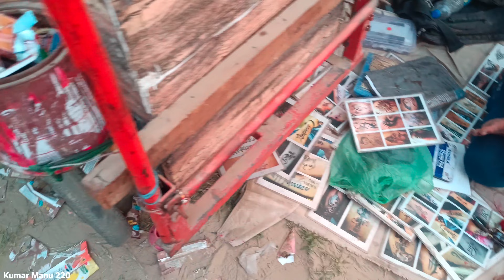बूढ़ा बाबा मेला पूरा नजारा समय पुर बादली vlog 2022 Budha Baba Mela full view details samay Pur badli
Alipur budhpur 2022 || बूढ़े बाबा मेला Video ||

Today Video

Hello

Dosto aaj ki is video me main aapko बूढ़े बाबा का मेला ka sara najara dikhaunga

Asmoli Ka Mela/Bhiartu Ka Mela बूढ़े बाबू का मेला असमोली जात लगने वाले श्रद्धालु

budhe baba ka mela
babu baba ka mela
budhpur mela
dada budha mandir dhansa
dada buddhe ka mela
baba budhe shah ji da mela 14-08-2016
budhe baba ka mela haldaur
budhe baba
budhe baba mela
budhe baba mandir
budhe baba ka mela kyon lagta hai haldaur mein
budhe baba ka mandir
dargah budhe baba ka
asmoli budhe baba ka mandir
babe budhe da mela
mela
baba budhe shah ji mela 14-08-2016 || amritsar
budhe bada ka dargah
budhe baba mandir hardoi
budhe baba mandir baghedi
sri budhe baba mandir hardoi
budhe newan mela 2019
asomli ka mela
budhai newan mela

budhe baba ka hai gaon
budhe baba ki shayari
budhe baba katha gaon poem
budhe baba ki comedy
budhe baba ke bhajan
budhe baba ki katha
budhe baba ka kha ga
budhe baba ki call recording
budhe baba ka tajiya
baba budha ji
budha
gurdwara beed baba budha sahib ji
baba budha sahib
baba budha ji (deceased person)
baba budha sahib ji
baba budha ji da mela
mela baba budha sahib ji
baba budha ji da mela ramdas
mela baba budha sahib ji 2019
dada budha
mela baba budha ji ramdas 2021
live baba budha ji
mela baba budha sahib ji ramdas
baba budha sahib ji da mela ramdas
baba budha ji ramdas
baba budhan shah ji
history baba budha ji
baba budha sahib live

budhpur shiv mandir
budhpur puncha purulia
budhpur budhesar baba
budhpur shiv baba
budhpur baba budheswar mandir
budhpur
manbazar budhpur budheswar
purulia budhpur
buddha babu ka mela
budhpur mandir
sumant budhpur
budpur sib baba
baba budheswar mandir budhpir
budpur budhesar
budhpur purulia mandir
budpure budhesar
budhpur shiv mandir vlog
budpur sib baba purulia
budha
budhpur shiv mandir purulia
budpure budesar
buddha geet
manbazar budpur mandir

mela
budhe baba
budhe baba mandir
ladda baba mela 2022
laddha baba mela new 2022
budhai newan mela
ladda baba mela jiyanpur 2022
jharkhand top 10 mela budhe newan mela 2019
dhan baba buddha ji kahiye
teghra janmashtami mela
teghra janmashtami mela 2022
ckp janmashtami mela
ckp janmashtami mela 2022
teghra mela 2022

असमोली का मेला

asmoli_me_Mela
asmoli_ki_khas_pahchan_mele_se
mele mein lagi bheed
Ratanpur kalan Mela
asmoli bajar
asmoli bajar_mein_lagne_wala Mela Ratanpur_kalan_Mela_bajar
Bhiartu_mela
bhartu mela
ratanpur
kheti
lohe
asmoli

asmol mandir
asmoll_blog
Blog_Asmoli_video

Sambhal asmali Mein Bade Babu ka mela Lagta Hai Har Sal Kafi Dur Dur Se log hote hain Mela dekhne ke liye sambhal se 13 किमी दूर है। असमोली हर साले इक Mela लगत है काफ़ी दुर दुर से लॉग आटे है। याह पार एक # मन्दिर भी है जीका नाम है # बद्धेबाकमंदिर, यह पवित्र स्थान है। लोगन के कहन हे के अगर Agar Yahan sacche Dil Se agar koi Dua Mang Le toh kuski sab pareshani Dur Dur Jaati Hai Toh chaliye mai dekhta hu aapko

हरदोई बूढ़े बाबा का प्राचीन मंदिर

Ancient temple of Hardoi Old Baba

ye hardoi me top mandir me aane bala mandir hai. ye mandir bhot purana or prachin mandir he. is mandin me roj hajaro log darsan karne aate he